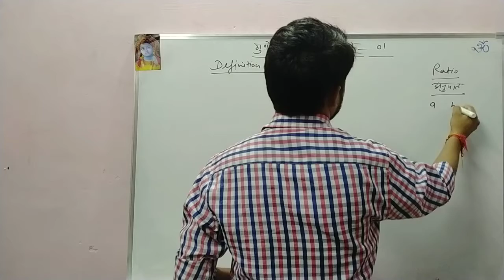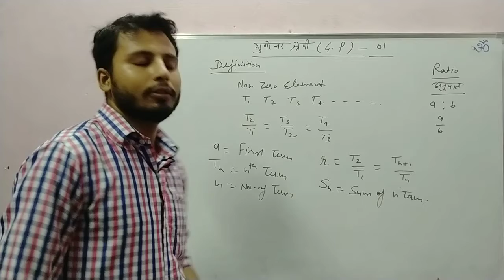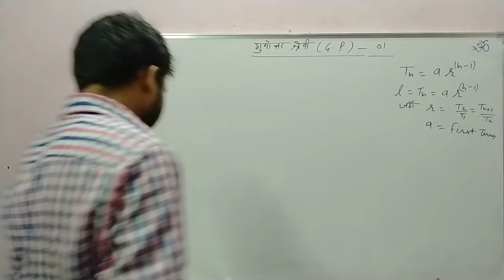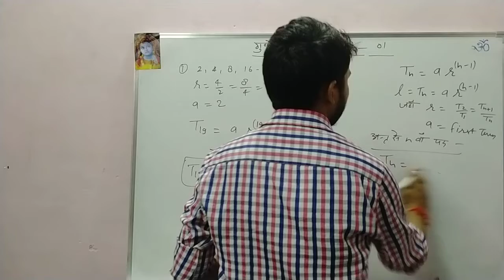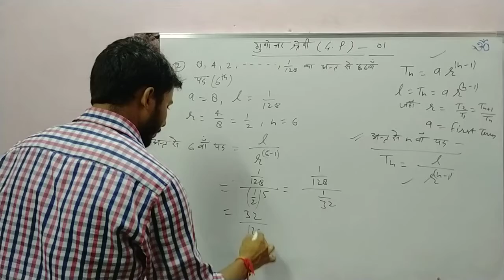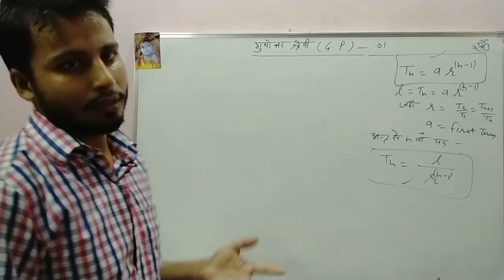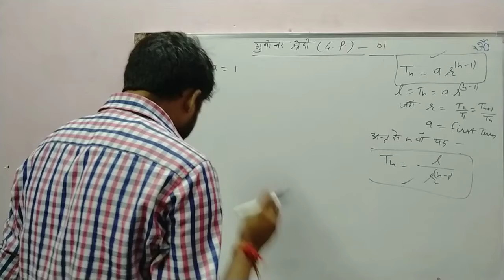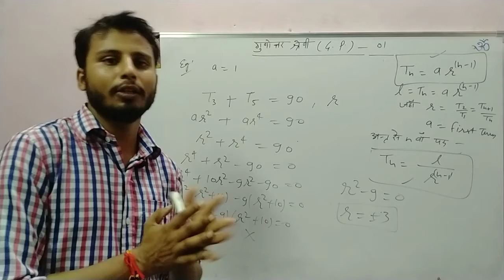गुणोत्तर श्रेणी(Gp)-01|Geometrical Progression|Basic Concept of GP|Formulas and Notation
in this video we will discussed about basics of geometrical progression.